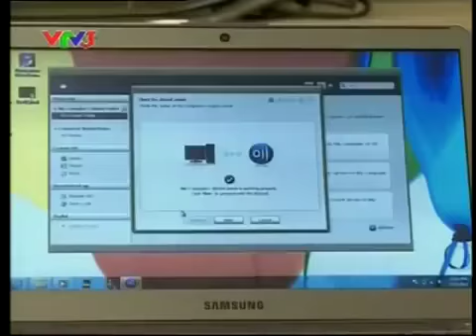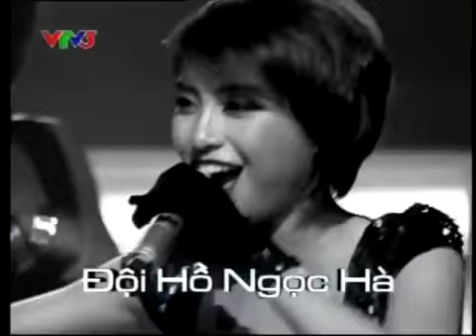Liveshow 6 - The Voice Vietnam - Giọng Hát Việt Full 11/11/2012